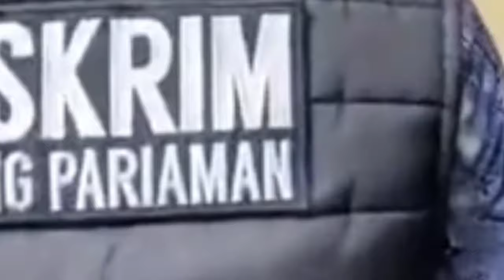KISAH PILU NKS ll TikTok : Dunia Multiverse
KISAH PILU
Gadi Penjual Gorengan Tewas Terbunuh Oleh Pelaku yg Keji
Anak Pintar Shaleha Santun Kepada Orang Tua Merenggang Nyawa
Ditemukan Tanpa Busana' Tidak Ada Sedikitpun Rasa Iba Pelakunya